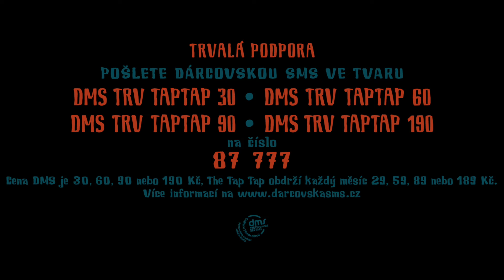Zase poslední #2 | Stounman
Kapela The Tap Tap a jejich Zase poslední!
Druhý díl posledního "podcastu".
Pomohla v něčem Stounmanovi škola?
Je Stounman protřelej mazák?

To a spousty dalšího se dozvíte v našem druhém dílu "podcastu" Zase poslední!